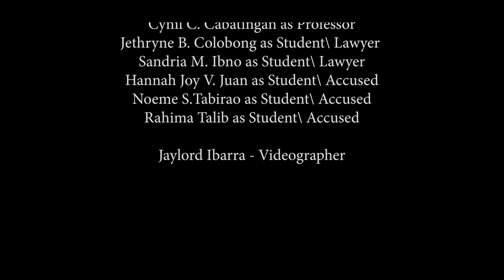Los Abogados - The Rights of the Accused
DESCRIPTION:

          In order to ensure that people in the Philippines can live in peace and dignity, free from abuse by anyone or any institution, including the state, the Philippine Constitution protects human rights in the country.

          The rights of a person are never impaired, even if he or she is accused. Moreover, the Equipoise rule states that, where the evidence in a criminal case is evenly balanced, the constitutional presumption of innocence tilts the scale in favor of the accused. Given all these, the video presents the remarkable scenarios of this right. It can be observed that during the shoot inside the prison cell, everyone gets to realize after experiencing it briefly how it feels to be inside a too small, too hot, and too hot cell. We all had a common thought: "So this is how it feels inside to be here? How can they endure and survive this place?"

          However, despite all these, the group was able to pull off everything and produce a short but concise video to explain the given provision. The production started by meeting with the group to conceptualize and have a draft of the script. After that, a final schedule was set to shoot the video. The group met from 7:00 a.m. to 3:00 p.m. at the MSU-CETD College of Law, then proceeded to the Hall of Justice and Police Station 2. The final cut was produced with the assistance of the editor, maximizing the available materials to produce a quality video.

         With this, Los Abogados presents the "Rights of the Accused" under Section 14, Article III of the 1987 Constitution of the Republic of the Philippines.

"Dream It" by TrackTribe (Free Music at the YouTube Library)